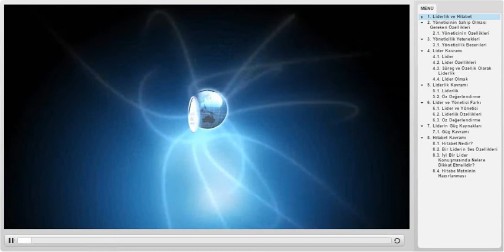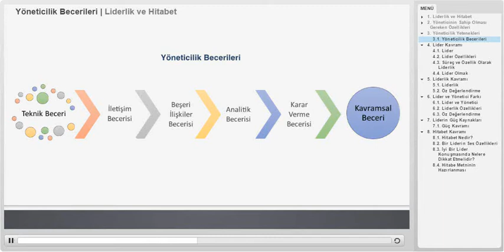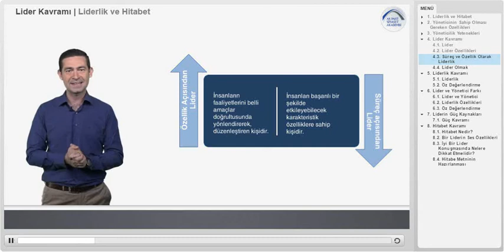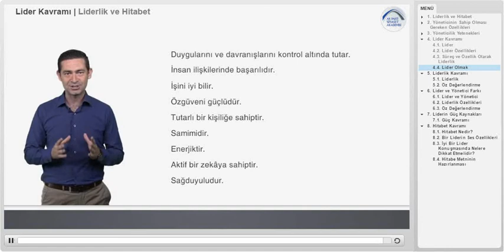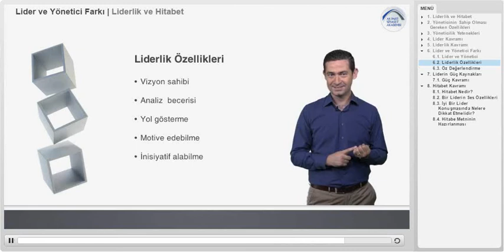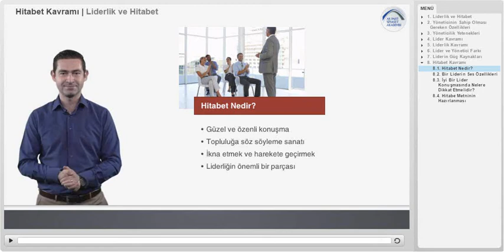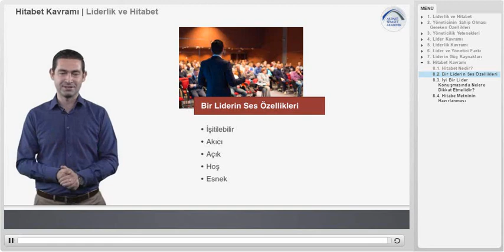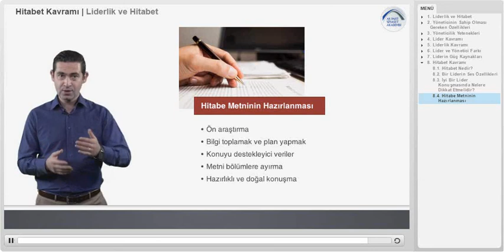AK Parti Siyaset Akademisi UZEM 4 - Liderlik ve Hitabet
Soru 1 / 10 10.0 Puan
Aşağıda verilen ifadelerden hangisi lider için doğru değildir?
A. Gücünü kişiliğinden ve bilgisinden alır.
B. Bulunduğu çevreye yarar sağlayan kişidir.
C. Süregelen gelenekte köklü değişiklikler yapandır.
D. Değişim odaklı yönetim anlayışının öncüsüdür.
E. Gücünü bulunduğu pozisyondan alır.

Soru 2 / 10 10.0 Puan
Aşağıda verilen ifadelerden hangisi lider için doğrudur?
A. Gücünü bulunduğu pozisyondan alır
B. Bir grup insanı belirli amaçlara ulaştırmak için çalıştırandır
D. Verdiği emir ve talimatlarla bireyleri yöneten kişidir.
E. Kişileri yönlendirme ve peşinden sürükleme gücüne sahip değildir.

Soru 3 / 10 10.0 Puan
D. Bir grup insanı belirli amaçlara ulaştırmak için çalıştırandır
E. Değişim odaklı yönetim anlayışının öncüsüdür.

Soru 4 / 10 10.0 Puan
Aşağıda verilen ifadelerden hangisi yönetici için doğrudur?

Soru 5 / 10 10.0 Puan
Aşağıdakilerden hangisi lider özelliklerinden biri değildir?
A. Sorgulayıcı ve sabırlı olma
B. Daima önde değil, yeri geldiğinde arka planda durma
C. Değişimin öncüsü olma
D. Bireysel menfaatlerinin önünde tutma
E. Kararları takımıyla beraber alma

Soru 6 / 10 10.0 Puan
Aşağıdakilerden hangisi yönetici özelliklerinden biri değildir?
A. Yöneticilerin planlama yapabilen geleceği öngören, karar veren özelliklere sahip olmalıdır.
B. Yönetici hem mantığını hem de duygularını kontrol altında ve dengeli tutabilmelidir.
C. Çalışanlarının sorunlarına bazen dostça bazen de bir üstü gibi yaklaşabilmelidir.
D. Çalışanların sahip oldukları farklılıklara göre ayrıştımalıdır.

Soru 7 / 10 10.0 Puan
Lider için aşağıda belirtilen ifadelerden hangisi doğru değildir?
A. Duygularını ve davranışlarını kontrol altında tutar
B. İnsan ilişkilerinde başarılıdır
C. Özgüveni güçlüdür
D. Tutarlı bir kişiliğe sahiptir
E. Makam ve statü sahibidir.

Soru 8 / 10 10.0 Puan
Liderin gücü bulunduğu pozisyona ve mevkiye, yöneticinin gücü ve etkinliği ise kişisel özelliklerine, ortama ve koşullara bağlı olarak değişmektedir.
A. Doğru
B. Yanlış

Soru 9 / 10 10.0 Puan
Liderlik için aşağıdaki ifadelerden hangisi doğru değildir?
B. Liderlik, karşılıklı davranış ve fikir birliği ile yapıyı harekete geçirmek ve bu hareketi devam ettirmektir.
C. Liderlik amaçları gerçekleştirmek için uğraşanları duruma göre uyarlayıcı, onların sorularını yanıtlayıcı bir roldür.
D. Liderlik, örgütlenmiş bir grubu, belli bir amacı yerine getirmek amacıyla insan davranışlarını etkileme faaliyetleridir.
E. Liderlik, hiyerarşik düzene rağmen görev ve sorumlulukların dışında yapmak istediklerinde inat etmektir.

Soru 10 / 10 10.0 Puan
Yönetim, başkalarının aracılığıyla bir amaca ulaşma ve başkalarına iş gördürme faaliyettir.
A. Doğru
B. Yanlış